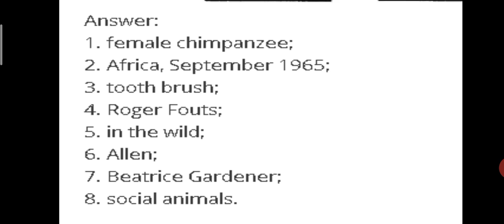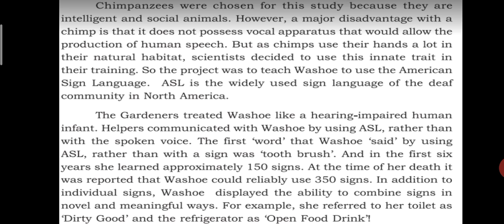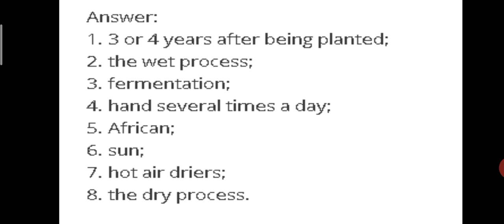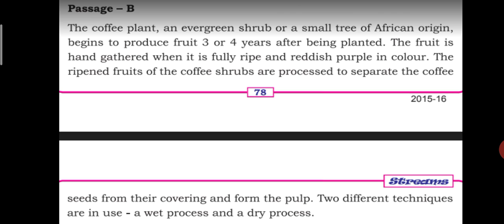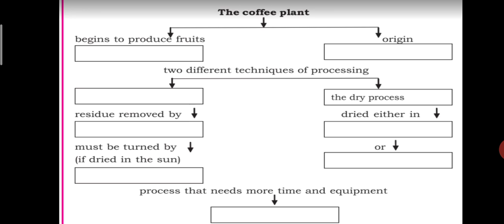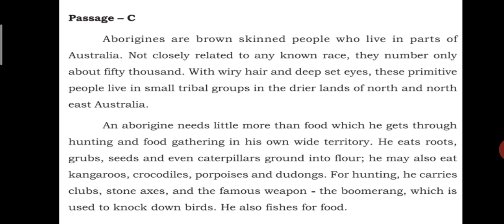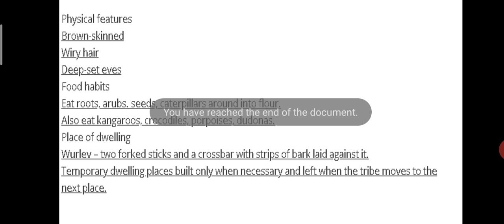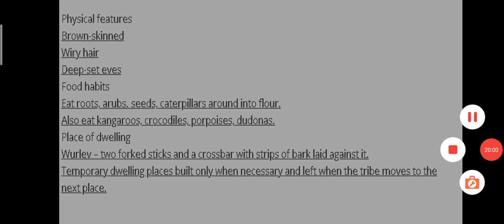Note Making -2 (II PU)